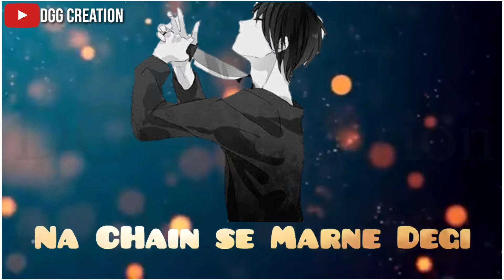Taroon ke shahar me status||sad WhatsApp Status Video||DGG Creation